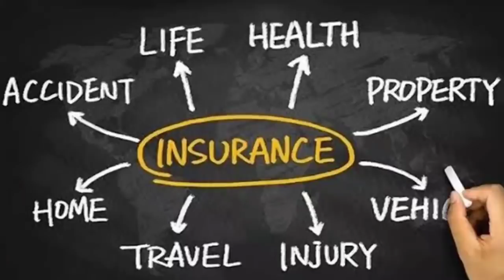My investment journey to reach 3 CRORES portfolio | INVESTMENTS to retire early & FINANCIAL FREEDOM